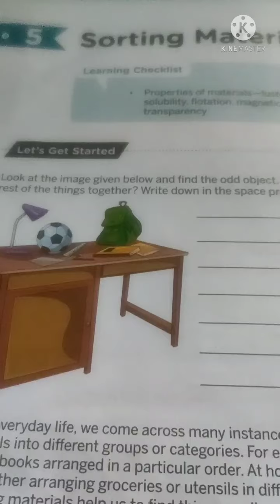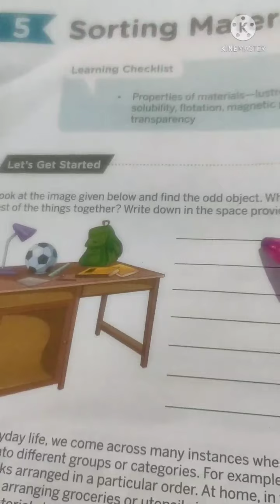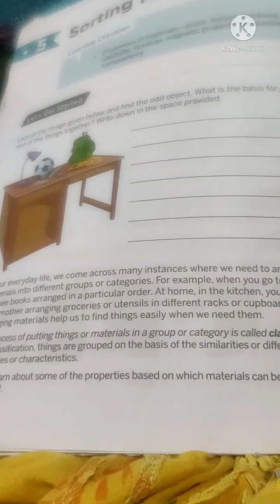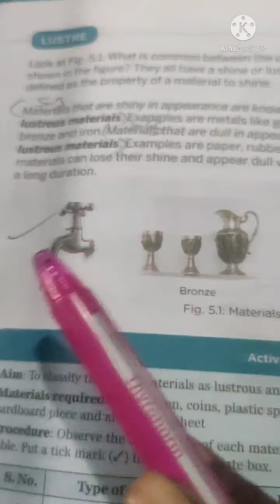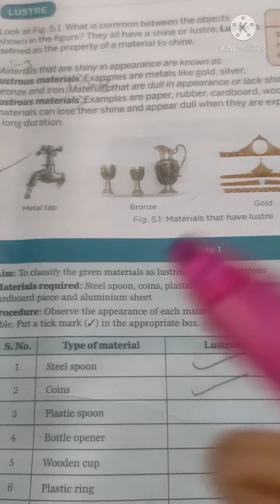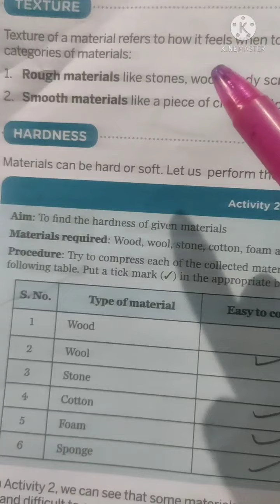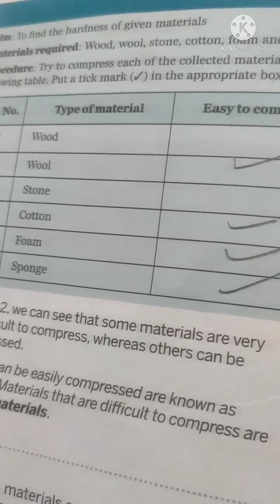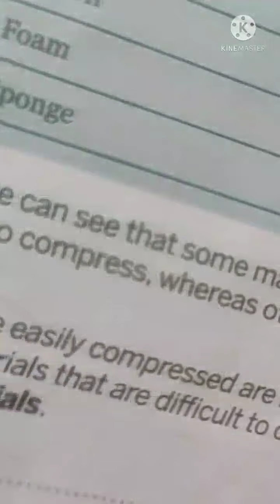class6/subject-science/chapter 5/part1 by pratima